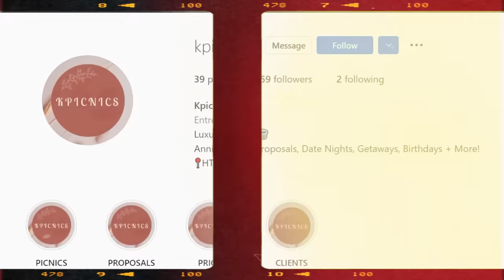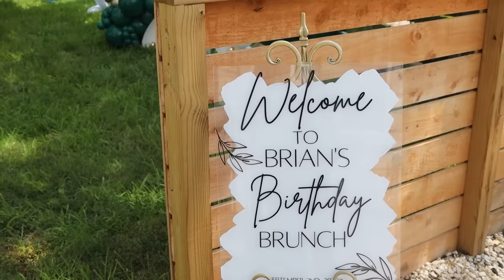MY 23RD BIRTHDAY VLOG!!!| BRUNCH| ATV RIDING| & MORE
Keepingupwitbee

Sosa_Brian11